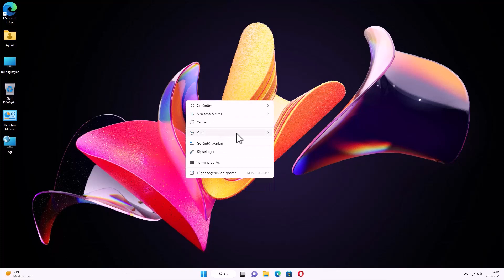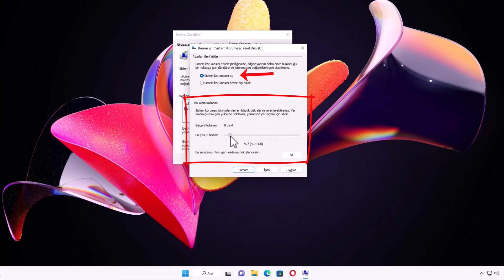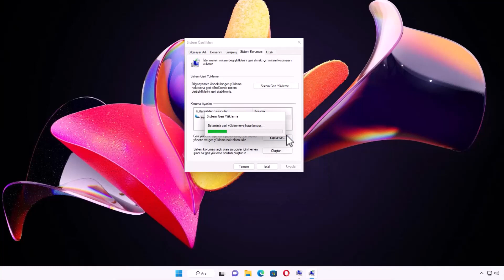WİNDOWS SİSTEM GERİ YÜKLEME NEDİR? NASIL GERİ YÜKLENİR?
Windows 11 ve Windows 10 sistem geri yükleme nasıl yapılır? Bilgisayar sıfırlama. Sistem geri yükleme noktası oluşturma.   Bilgisayarınız yavaşladıysa, beklenmedik hatalarla karşılaşıyorsanız ya da son yüklediğiniz bir program sonrası sorunlar başladıysa, çözüm çok uzakta değil: Windows Sistem Geri Yükleme. Bu videoda, "Windows Sistem Geri Yükleme nedir?" sorusunun cevabını net bir şekilde öğrenecek ve adım adım "Windows geri yükleme nasıl yapılır?" sorusuna pratik yanıtlar alacaksınız. Sistem geri yükleme, Windows işletim sisteminde yapılan değişiklikleri geri alma ve bilgisayarınızı önceki sağlıklı bir duruma döndürme işlemidir. Özellikle Windows 10 ve Windows 11 kullanıcıları için kritik bir kurtarma aracı olan bu özelliği doğru kullanarak bilgisayar hatalarını kolayca çözebilirsiniz. Videomuzu sonuna kadar izleyerek, sistem geri yükleme noktası oluşturma, geri yükleme işlemini başlatma ve olası hataları çözme yollarını detaylıca öğreneceksiniz. Hadi başlayalım!

☑️ Önerilen Windows 11 İpuçları Videoları;

➡️ Konu Anlatımı:

Windows Sorunlarına Karşı Pratik Çözüm: Sistem Geri Yükleme Nasıl Yapılır? Bilgisayarlarımızın çalışması sırasında yazılımsal sorunlarla karşılaşabiliriz ve bu sorunlar bazen işletim sistemiyle ilgili olabilir. Neyse ki, Windows işletim sisteminde bulunan bir özellik olan Sistem Geri Yükleme, bu sorunları hızlı ve kolay bir şekilde çözmek için bize yardımcı olur. Bu blog yazısında, Windows 11 ve Windows 10 işletim sistemlerinde Sistem Geri Yükleme nasıl yapılır, adım adım açıklayacağım.

Adım 1: Sistem Geri Yükleme Noktası Oluşturma
İlk adımda, Windows arama bölümüne "geri yükleme noktası" yazarak arama yapın. Çıkan sonuçlardan "Geri Yükleme Noktası Oluştur" seçeneğine tıklayın. Eğer C sürücünüzün koruması kapalıysa, "Yapılandır" seçeneğine tıklayarak sistem korumasını açın. Ardından, geri yükleme için bir alan belirleyin, genellikle 10 GB'lık bir alan yeterlidir. Tamam butonuna tıklayarak bu işlemi tamamlayın.

Adım 2: Sistem Geri Yükleme Yapma
Şimdi, geri yükleme noktası oluşturduğunuzda, Windows arama bölümüne tekrar "geri yükleme noktası" yazarak arama yapın. Çıkan sonuçlardan "Sistem Geri Yükleme" seçeneğine tıklayın. Bu sefer el ile oluşturduğunuz geri yükleme noktasını göreceksiniz. İlerleyen zamanlarda otomatik olarak oluşturulan sistem geri yükleme noktaları da listelenebilir. Geri yüklemek istediğiniz noktayı seçin ve etkilenen programları incelemek için "Tara" seçeneğine tıklayın. Bu adımda, seçtiğiniz tarih aralığına göre kurulan programlar veya Windows güncellemelerinin silineceğini görebilirsiniz. Son olarak, işletim sistemi sürücünüzü (genellikle C sürücüsü) seçerek işlemi tamamlayın.

Sonuç:
Artık Windows işletim sisteminizdeki yazılımsal sorunları hızlı ve etkili bir şekilde çözebilirsiniz. Sistem Geri Yükleme özelliği sayesinde, istediğiniz bir noktaya geri dönerek işletim sisteminizin stabil bir şekilde çalışmasını sağlayabilirsiniz.

☑️ windows11 konusu Video İçeriği;

00:00 Giriş
00:13 Sistem geri yükleme nedir?
00:45 Geri yükleme noktası oluştur.
01:00 sistem korumasını aç
01:20 Geri yükleme noktası oluşturma
01:46 Sistem geri yükleme giriş
02:25 Geri yükleme noktanızı doğrulayın

▶️ İçerik Üreticisi: Aykut AKSU | Faydalı Bilgiler...

Merhaba. @WEBKONUTV  Youtube kanalımda, Bilgisayar Konulu Eğitim Videoları, gibi kategorilerde, bilgilendirici, öğretici, eğitim içerikli nasıl yapılır? videoları yayınlamaktayım.